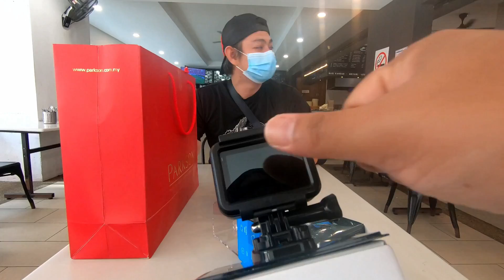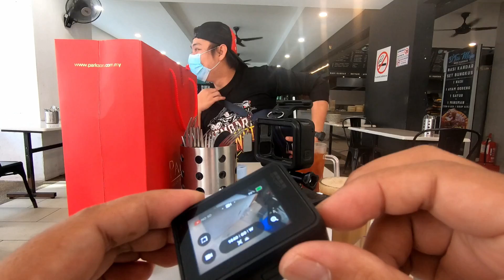CUSTOM CARPET TRAPO UNTUK PROTON SAGA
Jika berminat untuk mengetahui harga dan details tentang Carpet Trapo Malaysia.